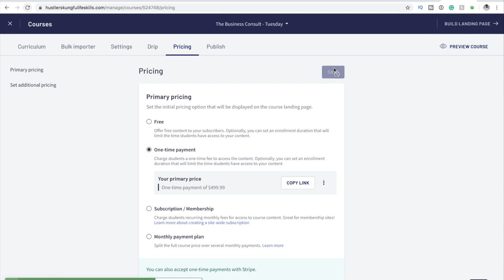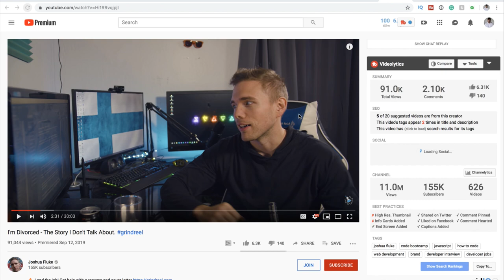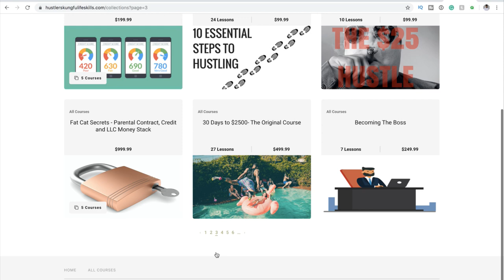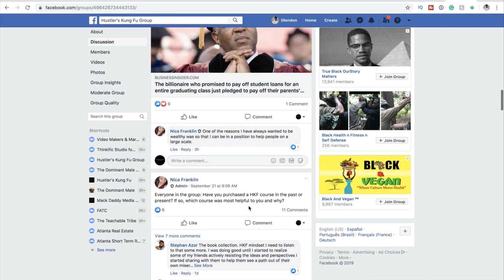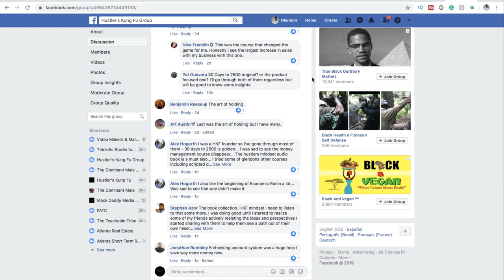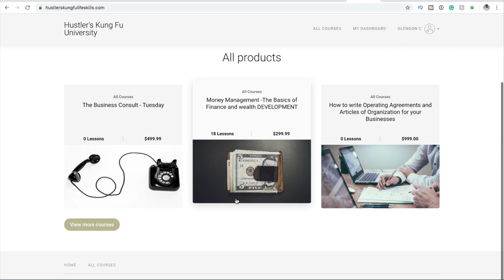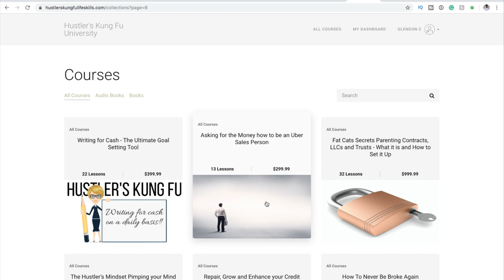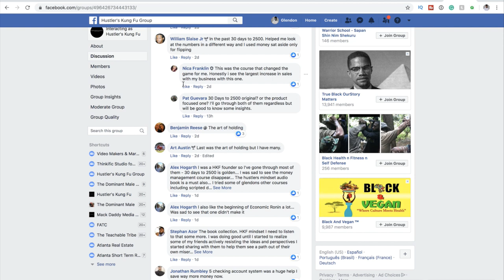First Level Financial Freedom the first step to breaking Free there are Levels to this